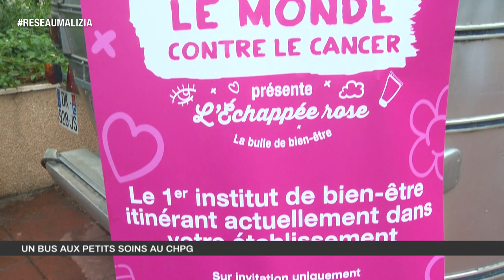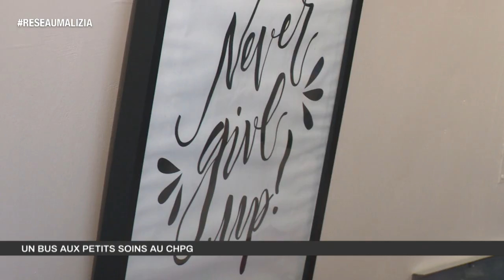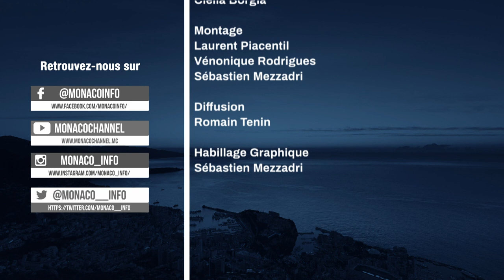Le 19H - Edition du mardi 15 septembre 2020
Le JT de la rédaction de Monaco Info présenté par Patricia Navarro.
Toute l'actualité de la Principauté de Monaco. Au sommaire :

Après la tenue de la conférence de presse de rentrée du Conseil National de Monaco, sa Vice-Présidente, Brigitte Boccone-Pagès, évoque les principaux sujets d’actualité.

Qu’en est-il de l’évolution de la pandémie ? Faut-il s’inquiéter ? Le Dr Olivia Keita Perse nous livre son analyse.